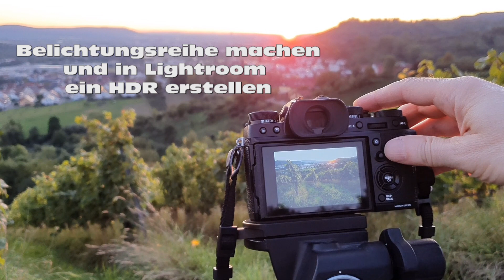Landschaftsfotografie im Weinberg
Ein kurzes Praxisbeispiel mit Ergebnis aus der Landschaftsfotografie.
Rezept zum nachmachen:
1 Weinberg
1 Kamera
1 Weitwinkelobjektiv
1 stabiles Stativ
1 Fernauslöser
Sonnenauf- oder Untergang
Bock solch ein Foto machen zu wollen